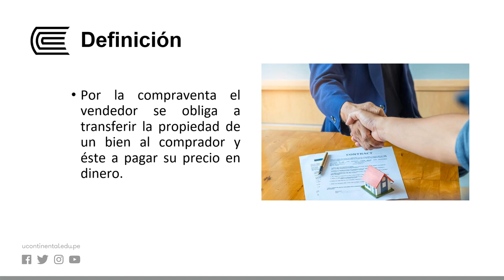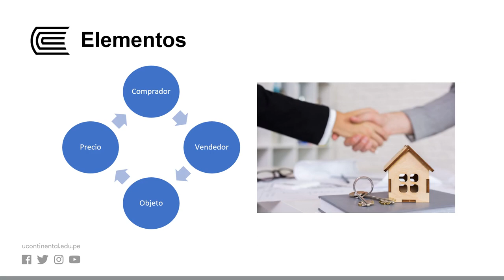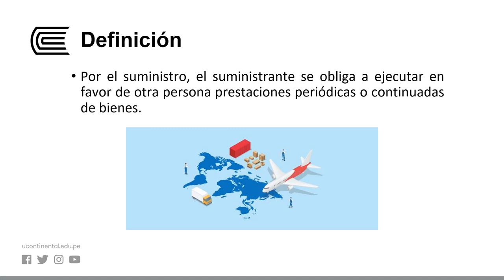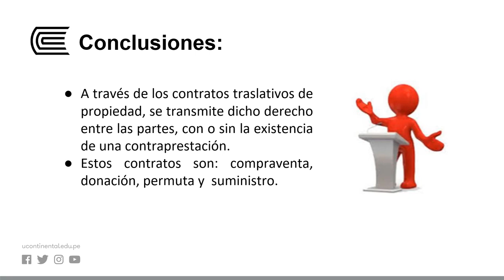Contratos traslativos de propiedad